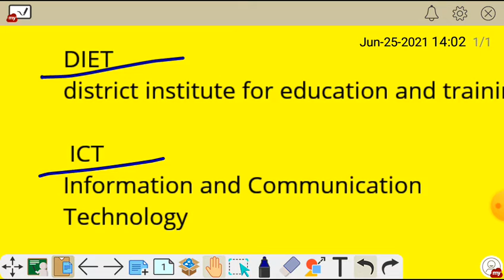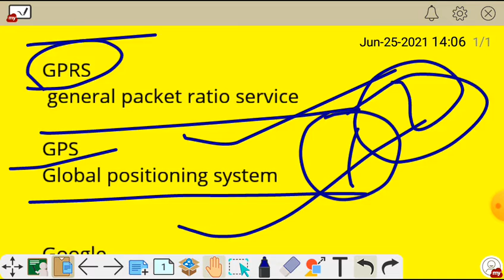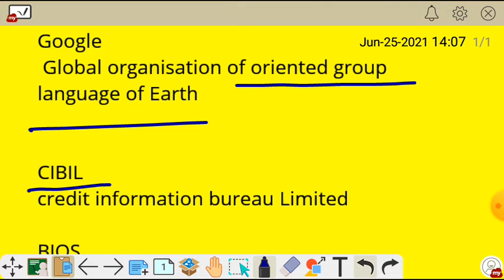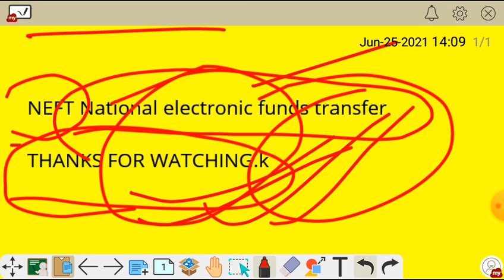GK MOST IMPORTAMT FULL FORMS || ABBREVIATIONS || ANY COMPETITIVE EXAMS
Most Important Full forms, gk, शब्द संक्षेप, full forms, Competitive Exams, GK Quiz, up police, railway group d, railway gk question in hindi, railway gk 2018, SSC

reasoning short tricks PREPARED BY SOHOJ GURU ASSAM D.EL.ED PET SCERT D.EL.ED ENTRANCE EXAM ASSAM AGRICULTURAL EXAM ASSAM FOREST ASSAM POLICE PNRD HEALTH IRRIGATION APDCL DHS RRB SSC CGL DEE ASSAM POLICE

Digital Assam, Top Idea Pro, Smart in Assam, WAY TO GOVT JOB, EduCare GK, Rahman er info, AR Channel Assamese, LEARNING POINT ASSAMESE biswajit, JR Info, Kumar Basanta Assam, Silchar news